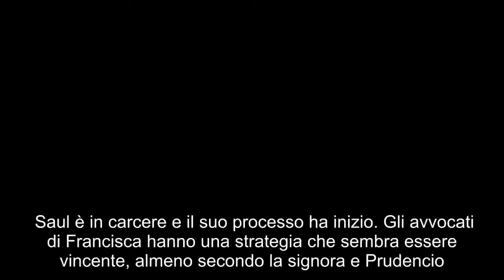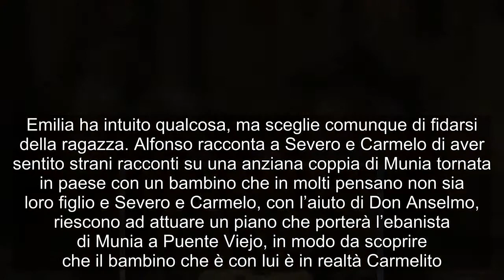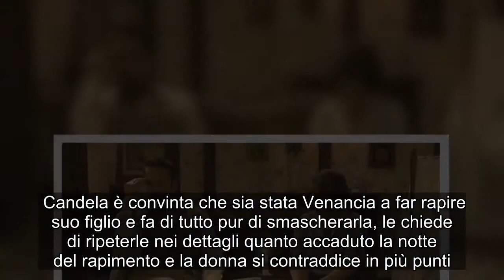Trame Il Segreto: Francisca e Prudencio tramano contro Saul, ecco cosa faranno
Saul è in carcere e il suo processo ha inizio. Gli avvocati di Francisca hanno una strategia che sembra essere vincente, almeno secondo la signora e Prudencio. Saul è un uomo libero e Francisca organizza un banchetto in suo onore. Il ragazzo, però, chiede a Prudencio di coprirlo per andare a trovare Julieta, ma arrivato là, purtroppo la ragazza lo rifiuta.  Prudencio prova in tutti i modi a convincere suo fratello ad allontanarsi da Julieta, ma Saul è sicuro che Julieta lo ami ancora e torna a parlare con lei. Francisca finge di cedere alla volontà di Saul, ma intanto trama alle sue spalle aiutata da Prudencio. Julieta è spaventata, temendo che la popolarità che le vogliono dare i giornalisti possa portarla allo scoperto. Emilia ha intuito qualcosa, ma sceglie comunque di fidarsi della ragazza. Alfonso racconta a Severo e Carmelo di aver sentito strani racconti su una anziana coppia di Munia tornata in paese con un bambino che in molti pensano non sia loro figlio e Severo e Carmelo, con l’aiuto di Don Anselmo, riescono ad attuare un piano che porterà l’ebanista di Munia a Puente Viejo, in modo da scoprire che il bambino che è con lui è in realtà Carmelito. Raimundo, invece, ha in serbo una sorpresa molto speciale per Francisca ma capisce che la sua compagna non vuole sposarsi, quindi, deluso, non le fa la proposta di matrimonio.  Candela è convinta che sia stata Venancia a far rapire suo figlio e fa di tutto pur di smascherarla, le chiede di ripeterle nei dettagli quanto accaduto la notte del rapimento e la donna si contraddice in più punti. Intanto, Severo è disperato perché la Guardia Civile, senza ulteriori prove, non ritiene affidabile la pista dell’ebanista di Munia per ritrovare il piccolo Carmelito.    Photo credits Facebook